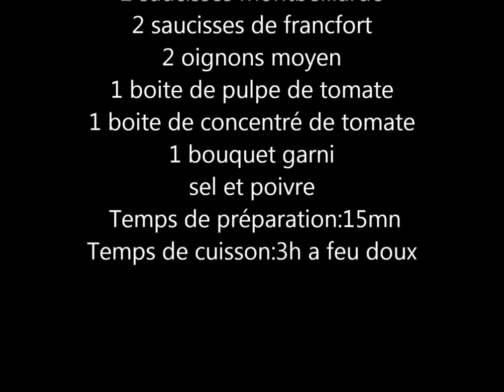Cassoulet maison du nord de la France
Voici ma recette du véritable cassoulet maison essayer la;) j' ai ajouter des frites
car je mange ça depuis toujours avec mes parents, aussi le cassoulet seul est trés bon ;)

Ingrédients pour 4 a 5 personnes:
bâton lorrain 150g
poitrine fumé 160g
2 saucisses de Francfort
2saucisses montbelliarde
500g de haricot blanc
2 oignons moyen
1 boite de pulpe de tomate
1 boite de concentré de tomate
15 cl d'huile d'olive env
1 bouquet garni

Temps de préparation: 15mn env
Temps de cuisson: 3h a feu doux